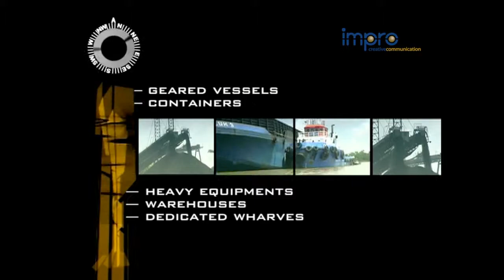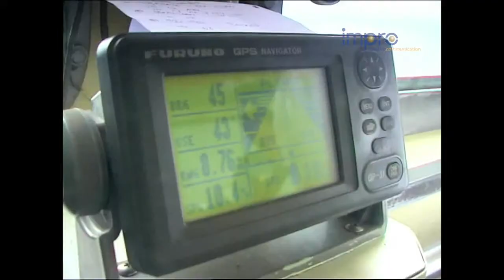Meratus Video Profile